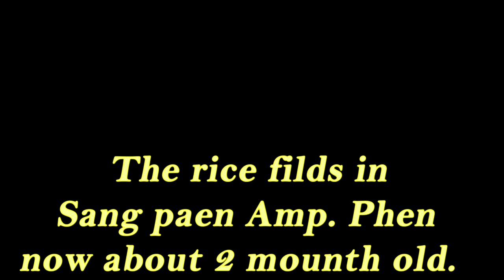18-8-2020 sang paen rice filds